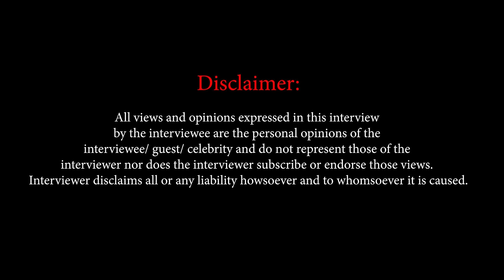Sooraj Pancholi : ‘I was HURT by a lot of wrong things my Father Aditya Pancholi did!’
Sooraj Pancholi bares his soul in this exclusive interview with me! Join us as he recounts the most challenging period of his life, his time behind bars after the tragic death of Jiah Khan. Surprisingly, Sooraj reveals that the courtroom ordeal was even more grueling than his time in jail.

Sooraj gets candid and opens up about his relationship with his father, Aditya Pancholi, shedding light on how they don't talk to each other much and often indulge in silent conversations.

But that's not all - Sooraj shares an intriguing aspect of his personal life, discussing his present girlfriend's unique perspective on his past. Learn how she's managed to build a deep connection with him while never prying into his troubled history.

And, of course, don't miss the part where Sooraj Pancholi opens up about the one person who became his guiding light during his darkest days - Salman Khan. Discover how the Bollywood superstar proved to be a true Messiah for Sooraj and helped him navigate through the toughest phase of his life.